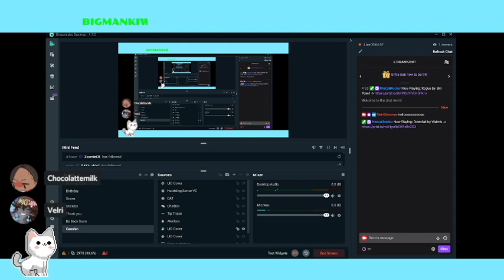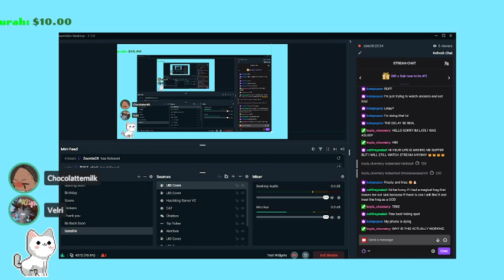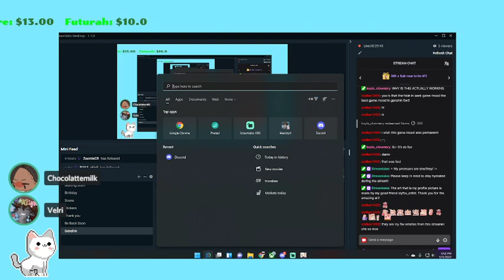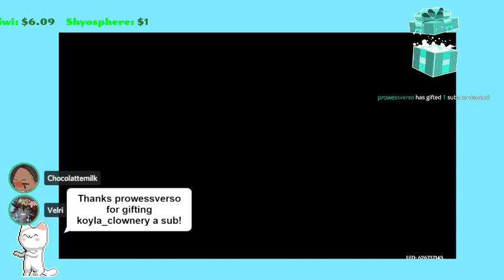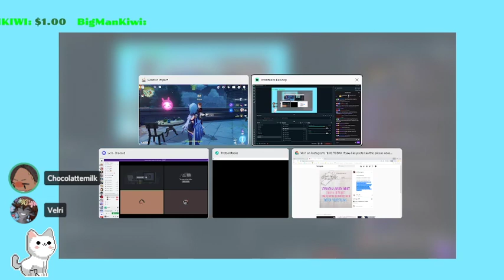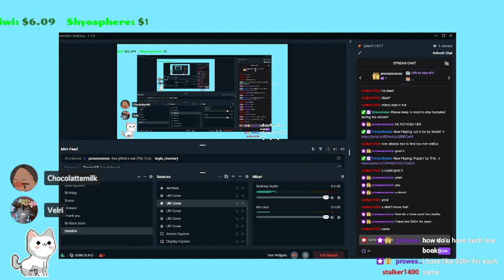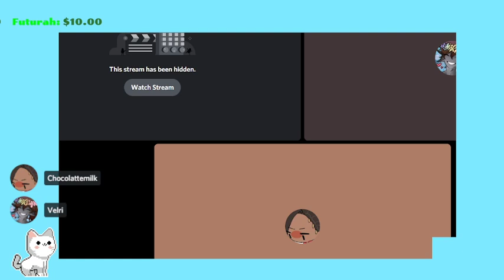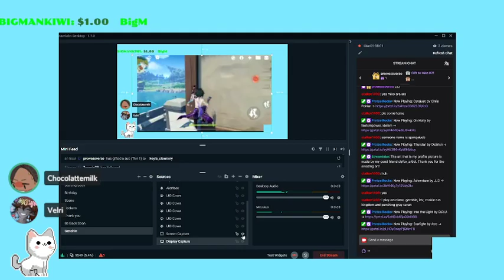PLAYING WINDTRACE w/ Choco | Genshin Impact 11